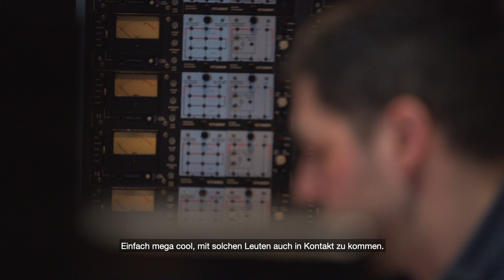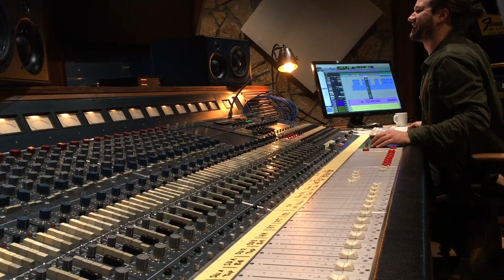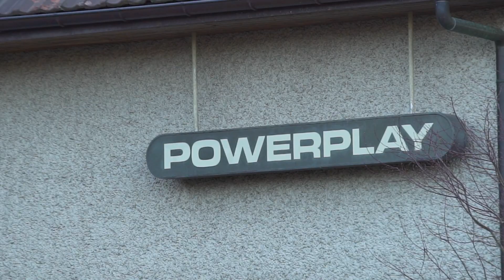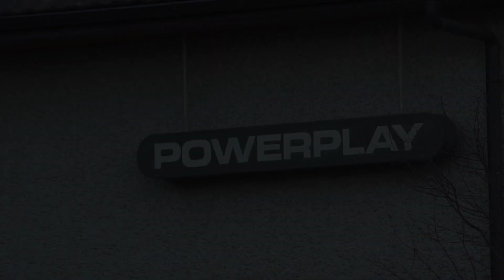WE ARE AVA - Feel Them Listening. (EP Documentary) // Episode 1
Wir waren im Studio - schau dir Episode 1 der dreiteiligen Doku an.

Nicola Holenstein, Kim Lemmenmeier and Andy Schwendener